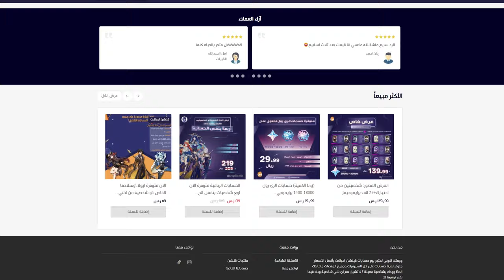اقوى سبورت صار اقوى DPS 💀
- بتاريخ المقطع عدد المشتركين : 28,978
شكرا لكم جميعا
فروزان DPS

◆متجر تويلف للبرايموجيم مضمون 100% :

◆استعمل كودي SM◆

◆حساباتي◆
◆انستقرام: iismokey1

لاتنسى اللايك وتشترك لو منت مشترك في القناة

كلمات مفتاحيه لجلب الحلوين :

_قنشن امباكت تسريبات _ قنشن امباكت عناصر _ قنشن امباكت _ قنشن امباكت ميمز _ تاور اوف فانتسي _ لعبة تاور اوف فانتسي _ ضرح لعبة تاور اوف فانتسي _ لعبة tower of fantasy _ شرح tower of fantasy _
شرح الارتفاكت _ انيزوما_ سوميرو_ليوي_مونستاد
 ناهيدا ضعيفه؟ _ ناهيدا قوية؟ _ باتش 3.3 _ تحديث 3.3 _ قنشن 3.3 _ قينشن 3.3 _ الابيس الجديد _ ابيس جديد _ قنشن الابيس _ قنشن ابيس _ قينشن ابيس _ قينشن _ سكاراموش _ فروزان _ فاروزان _ شخصية تشايلد _ شخصية ميكو _ قنشن يايميكو  _ بنر بال _ شخصية بال _ بنر رايدن شوقن _ شخصية رايدن شوقن _ عودة بال _ عودة الرايدن شوقن _ بال ضعيفه؟ _ بال قوية؟ _ الشوقن ضعيفه؟ _ الشوقن قوية؟ _ قوة بال _ قوة الرايدن شوقن _ سكاراموش _ قنشن سكاراموش _ سكاراموش ضعيف _ سكاراموش قوي _ سكارموش _ شخصية بال _ شخصية اياتو _ اياتو ضعيف _ اياتو قوي _ بال قوية _ بال ضعيفه _ بنر اياتو _ بنر بال _ بريموجيم _ برايموجيمز _ بريموجيمز _ طنغري قوي _ تيناري ضعيف _ تيناري قوي _ tighnari _ قنشن طنغري _ قنشن تايناري _ قنشن تيناري

Albedo - البيدو
Aloy - الوي
Amber - امبر
Arataki Itto -ايتو
Barbara - باربرا
Beidou - بيدو
Bennett - بينت
Chongyun - شونقيون
Diluc - ديلوك
Diona - ديونا
Eula - ايولا
Fischi - فيشل
Ganyu - قانيو
Gorou - قورو
Hu Tao - هوتاو
Jean - جين
Kaeya - كايا
Kamisato Ayato - اياتو
Kazuha - كازوها
Keqing - كيتشنق
Klee - كلي
Kokomi - كوكومي
Kujou Sara - سارا
Lisa -ليزا
Mona- مونا
Ninguang
Noelle - نويل
Razor - ريزر
Rosaria - روزاريا
Sayn
Shenhe - شينهى
Sucrose - سوكرس
Tartaglia -شايلد - تشايلد
Thoma - توما
Traveller (Aether)
Traveller ( Lumine)
Venti - فنتي
Xiangling - تشانقلينق
Xiao - شاو
Xingqiu - شنقشو
Xinyan
Yae Miko - ياي ميكو
Yanfei - يانفي
Yoimiya - يويميا
Yun Jin - يونجين
Zhongli - جونقلي
ساينو- نيلو - ناهيدا - الهيثم - سكارومش - وندرر - ليلى - فاروزان